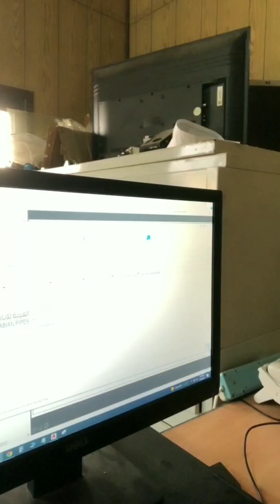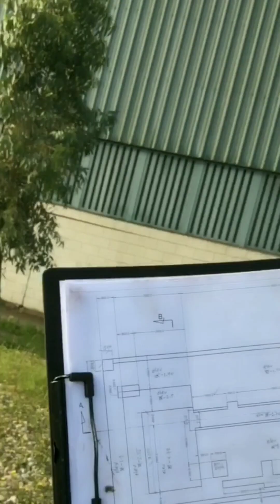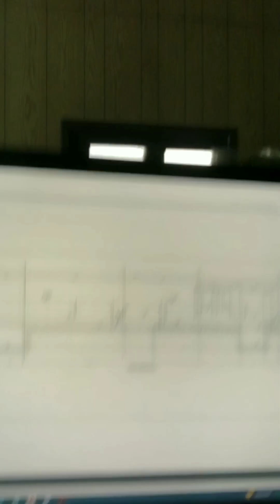OFW 🇵🇭 Typical Work as Mechanical Draftsman in Saudi Arabia 🇸🇦